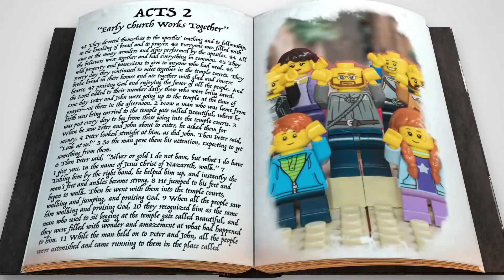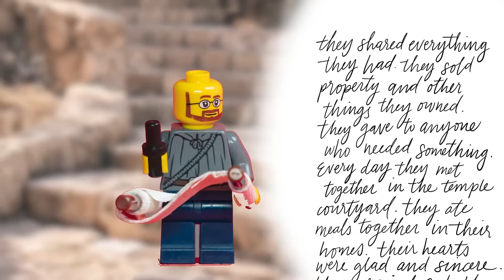Kid Life - Make a habit of working together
We wrap up our study on cooperation in Acts 2:42-47. As people began putting their faith in Jesus, several needs started to arise. At the beginning of Acts, Luke offers some insight into how the early church shared what they had and worked together to help each other through the basic problems of life.

Bottom Line: Make a habit of working together. When we work together, many people will have a chance to see Jesus’ love in action. Accomplishing Jesus’ mission for the world is a HUGE undertaking. However, when we practice working together, we can help others and share how much God loves them.

MARCH MEMORY VERSE
“TWO PEOPLE ARE BETTER THAN ONE. THEY CAN HELP EACH OTHER IN EVERYTHING THEY DO.” ECCLESIASTES 4:9, NIRV

Kid Life is the elementary school ministry of New Life Church.

For more information or to connect with a physical campus near you or our digital campus, go to newlifechurch.tv